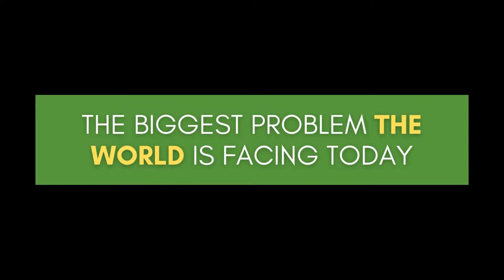Project Aarosh 2 :77 Film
Enactus Races :77 Film Festival 2022 Submission from Enactus Delhi Technological University, India